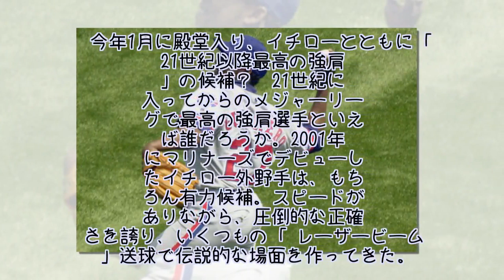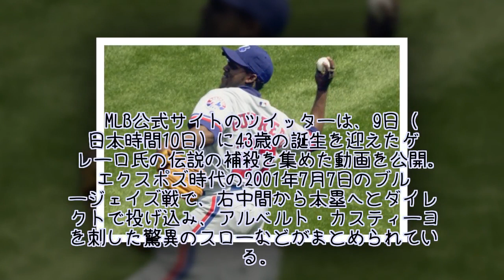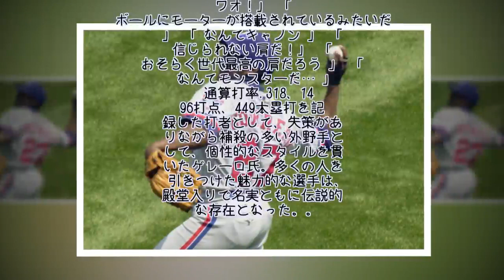規格外の驚異の「バズーカ」送球 殿堂入りゲレーロは「世代最高の肩」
今年1月に米国野球殿堂入りを果たした元外野手のブラディミール・ゲレーロ氏は21世紀以降の最高の強肩選手として必ず名前が挙がるはずだ。